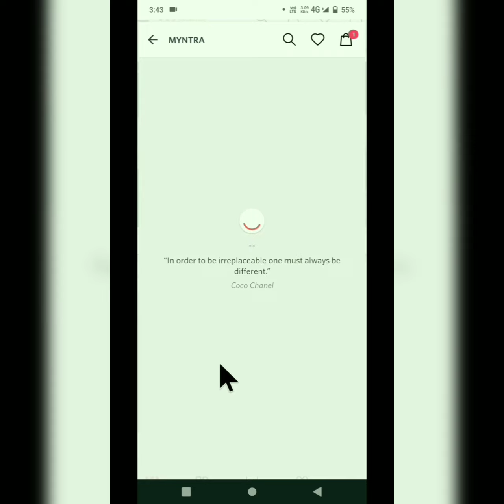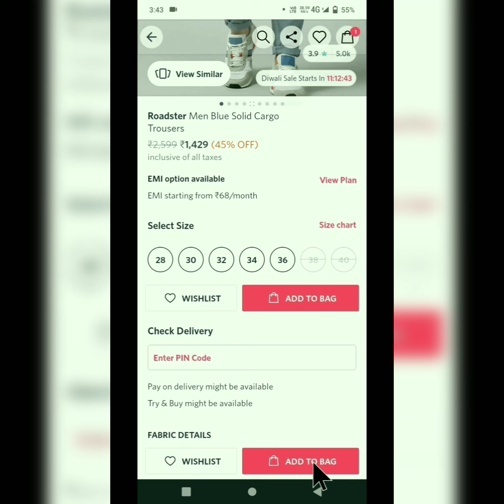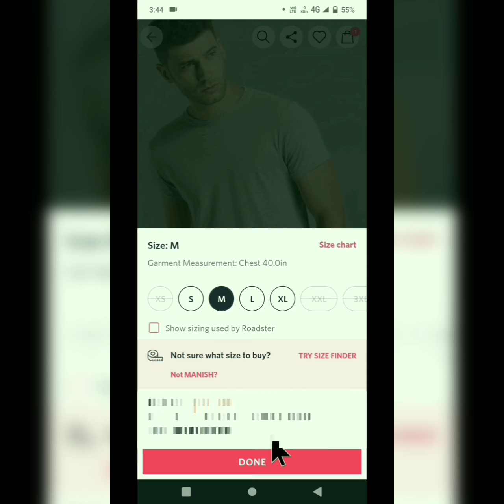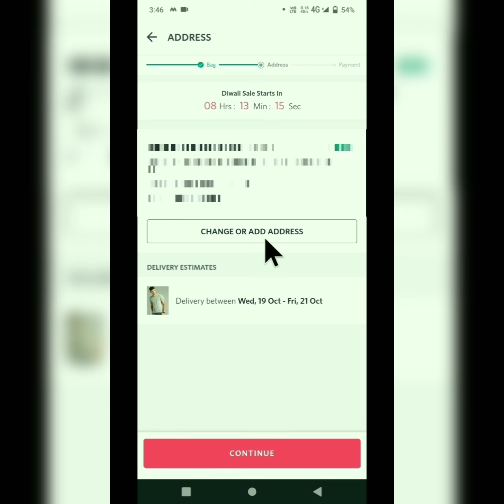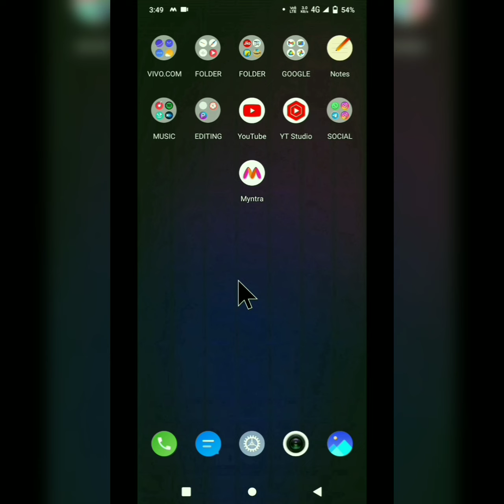Myntra App Se Saaman Order Kaise Kare || myntra par order kaise kare 2022 Big Sale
YOUR QUERIES________

myntra par order kaise kare

myntra se order kaise kare

myntra se shopping kaise kare

myntra app se order kaise kare

how to order on myntra

myntra pe order kaise kare,how to order on myntra app

myntra se saman order kaise karen

myntra se saman kaise order karen

myntra,myntra app me order kaise kare

myntra me order kaise kare

myntra order kaise kare

myntra app se shopping kaise kare

myntra se saman order kaise kare

how to order myntra online shopping

                🙏🙏🙏 जरुर करें 🙏🙏🙏